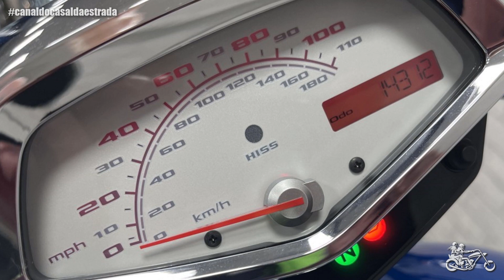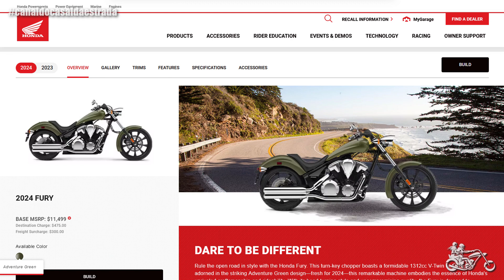HONDA FURY | A CHOPPER DE FÁBRICA QUE FOI COPIADA NO GTA IV | PAPO DE MOTOCAS #166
Salve irmandade! Você sabia que a Honda produz uma chopper customizada de fábrica? E essa motoca apareceu até no GTA IV. Então conheça essa máquina em mais um "Papo de Motocas"!